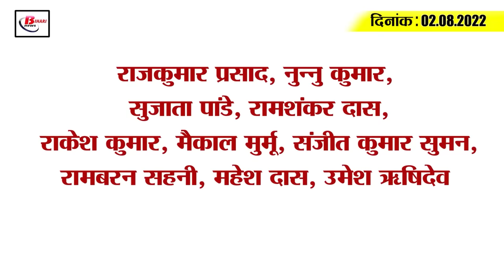Get Today Bihar Evening breaking news of 2 august July 2022 on CBI, Nag Panchami, Nitish kumar,RJD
Get Today Bihar Evening breaking news of 02 august 2022 on CBI, Nag Panchami, Nitish kumar, RJD, JDU.

1. Revenue and Land Reforms Department suspended 33 CO together

2. The process for enrollment in PPU graduation will start from August 3

3. CBI Arrests Three Corrupt Railway Officers

4. Seeing the drought situation, the Bihar government continues to give relief to the farmers

5. After years, a special coincidence is being made on Nag Panchami

6. For the first time in Bihar, child soldiers will be reinstated

7. There will be relief from the problem of parking in the capital, 10 multilevel parking will be made

8. Now you will get not one but four chances to get your name included in the voter list.

9. Suryansh of Bihar became CEO of 56 company at such a young age

10. CBI Court gives big relief to Lalu Yadav

11. Anant Singh's wife's big claim regarding Mokama by-election

12. RJD furious over JP Nadda's statement

13. Mukesh Sahni will prepare for 243 seats

14. Will the Indian team be able to make a comeback in the third T20?

15. In the case of corona across the country, there is a slight decrease on the second day as well.

Will the Indian team take the field against West Indies today with a change?